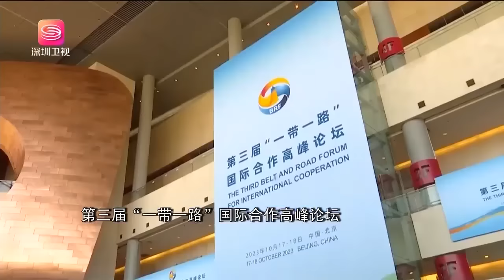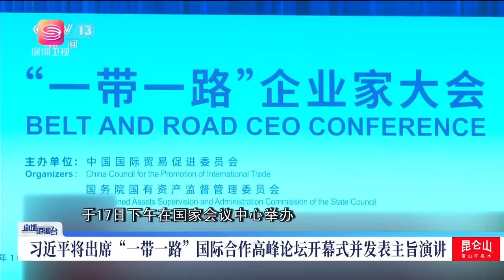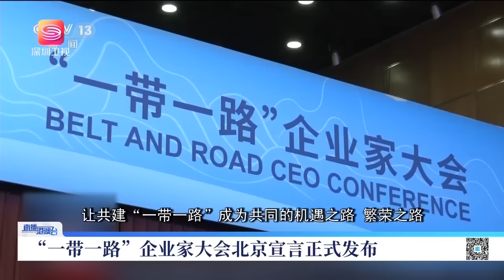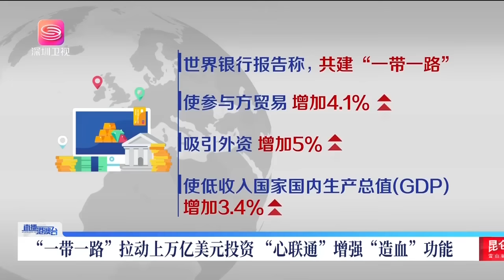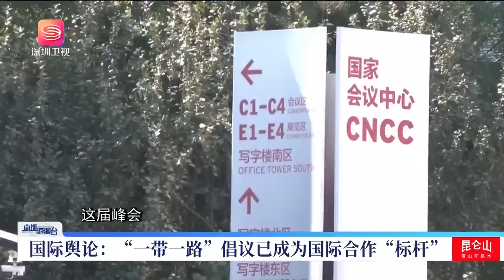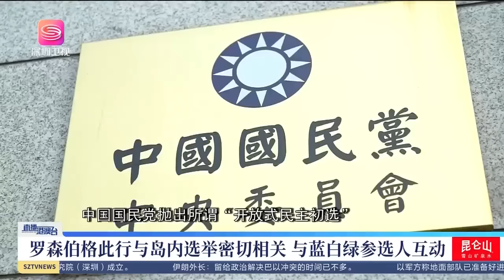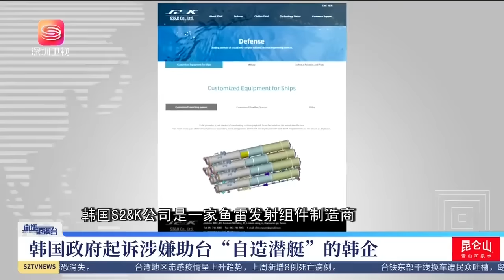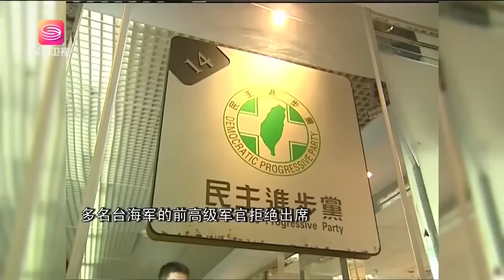中國元首會多國元首，一帶一路峰會北京開幕！俄聯大巴以停戰草案被拒！直播港澳台【精編版20231018】